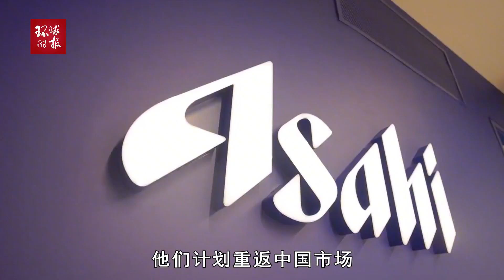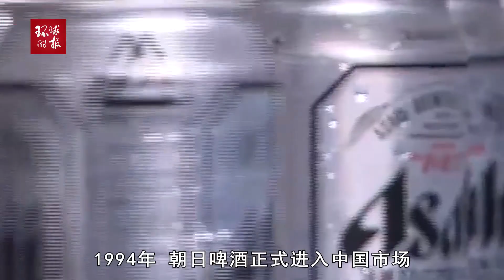日企撤出中国后又想重返，日媒：欧洲高通胀是该企业的最大忧虑